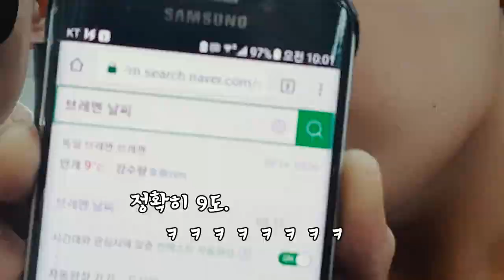공항패션 뭐가 더 좋을까 멋? or 편안함? 독일여행기 제 1화 [제이제이]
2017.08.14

두 남자의 공항패션.
롯데리아 아재버거 먹방.
독일로 출발!!